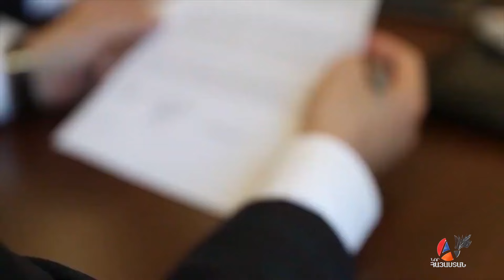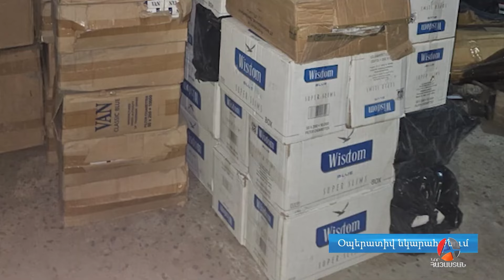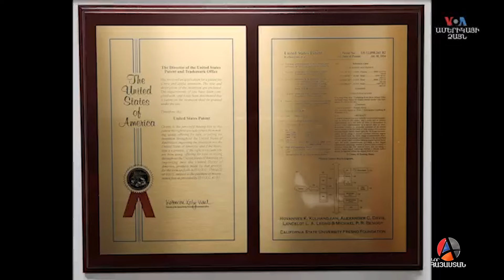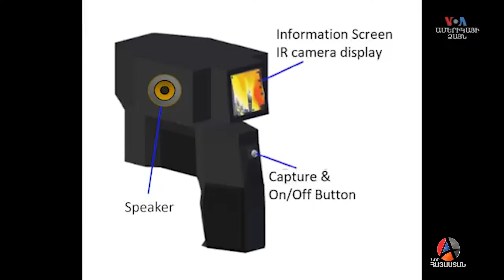UpDate լրատվական 25.10.2024